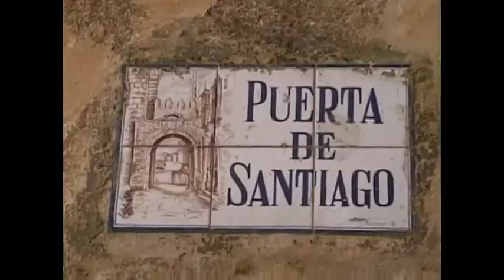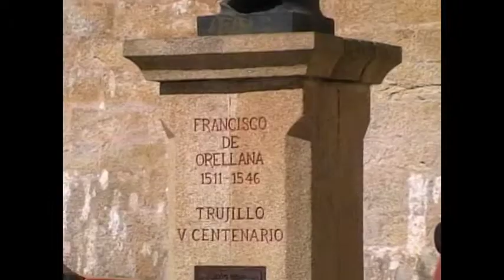Fortaleza de Trujillo, Extremadura, España.